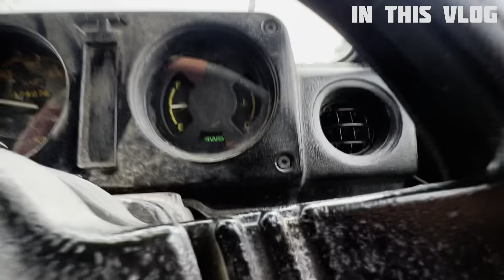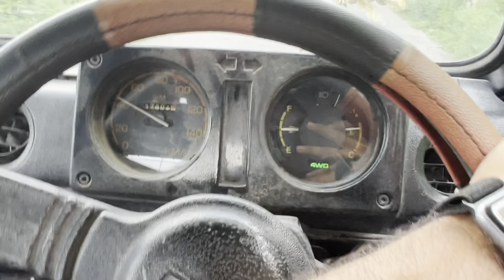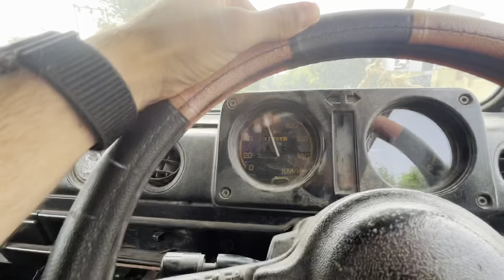New project car revealed | Predator gypsy | 4x4 gypsy with 31 inch tyres